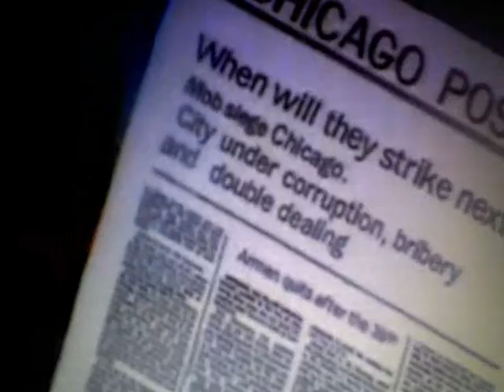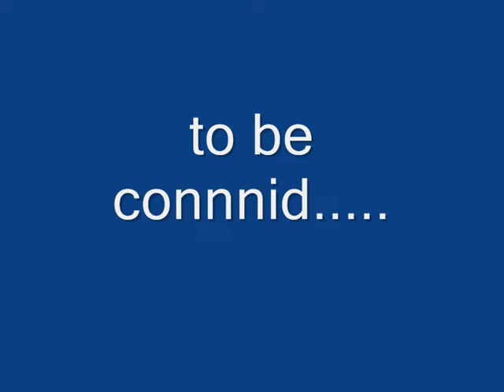Tintin sæson 2 gtintin i chigargo del 1.wmv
en ny versoin af tintin jeg